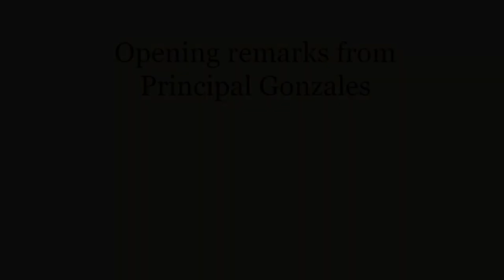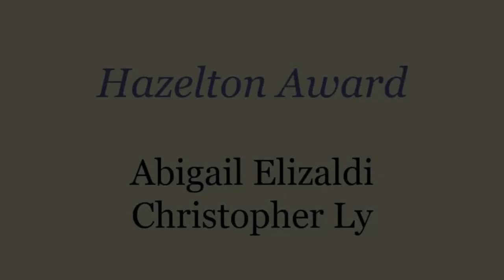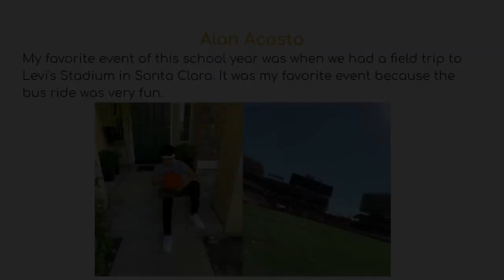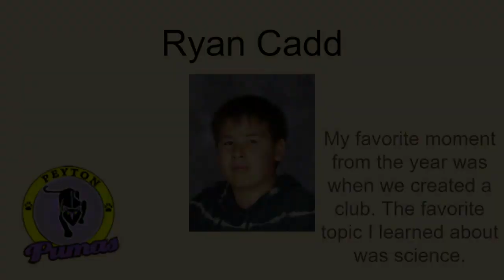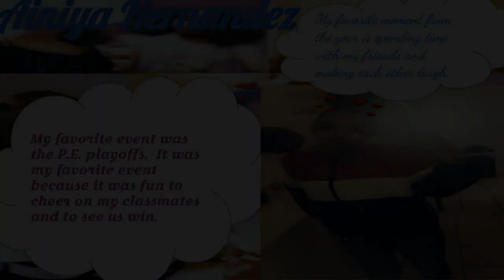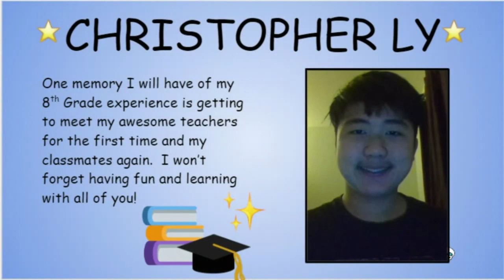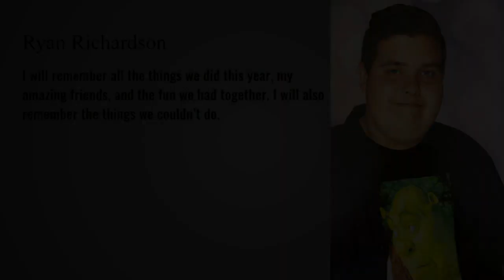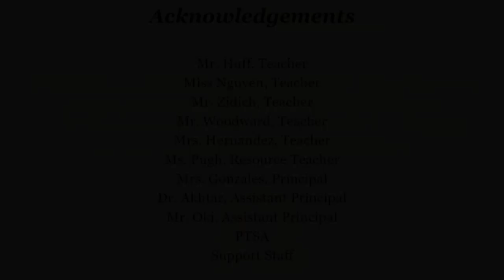Peyton Elementary School Virtual Promotion Ceremony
Congratulations to the Peyton Elementary 8th Grade class of 2020! We are so proud of you!

Follow Stockton Unified School District on social media!